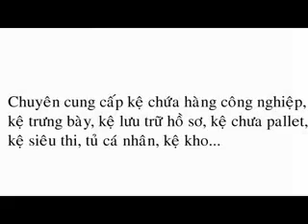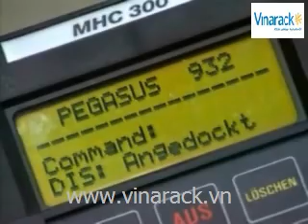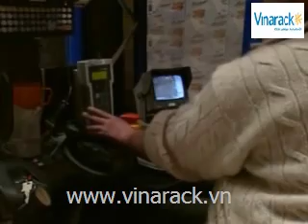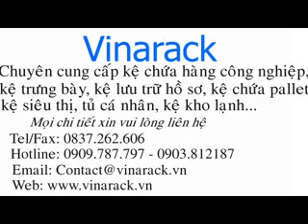Giá Kệ Lưu Trữ Hàng Hóa Vinarack-Gia Ke Luu Tru Hang Hoa Nha Kho Vinarack.vn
Kệ chứa hàng này tại Việt Nam thường được gọi là hệ thống kệ lựa chọn, đây là hệ thống kệ chứa Pallet phổ biến và kinh tế nhất hiện nay. Hệ thống kệ Selective Racking tối ưu sự lựa chọn hàng hóa đạt 100%, có thể đạt chiều cao lưu trữ lên đến 11m, tận dụng được các khoảng không gian trong nhà kho .
Vinarack có thể thiết kế hệ thống kệ Selective Racking  đáp ứng hầu như tất cả các  kích thước Pallet chứa hàng hoặc trọng lượng theo yêu cầu,sử dụng với tất cả các loại xe nâng hàng phổ biến hiện nay.
Vinarack thiết kế và chế tạo một loạt các phụ kiện đặc biệt để đáp ứng với các nhu cầu sử dụng lưu trữ hàng hóa không tiêu chuẩn.
Vinarack
Slogan:giải pháp lưu trữ
Hotline:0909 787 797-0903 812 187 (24/7)